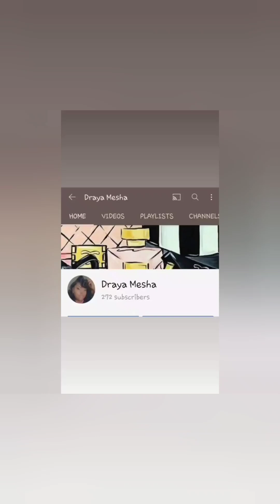🩷💙Surprising Our Family With The Gender🩷💙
Yes this video is late. but there's more to come!!!